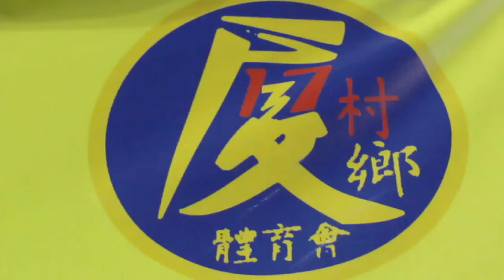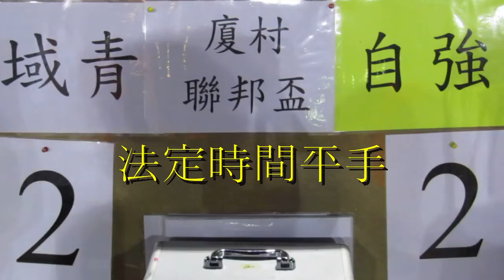域青vs自強(2014.10.13.厦村聯邦盃四強)精華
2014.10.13.東頭工業區球塲 21:00 域青(橙)~(1) 2:2 (2)~自強